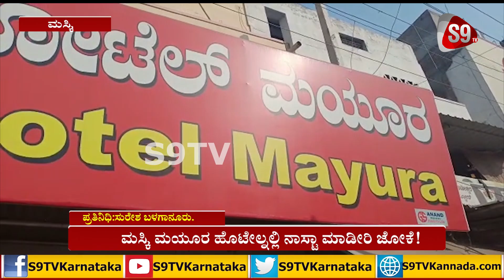S9TV Bulletin | 10-03-2021 | 8:00 PM Bulletin | Daily News | thebelgaumnews.com